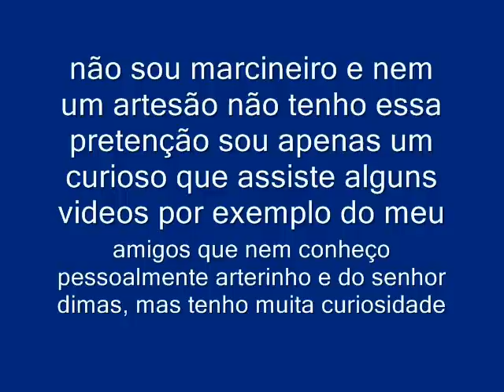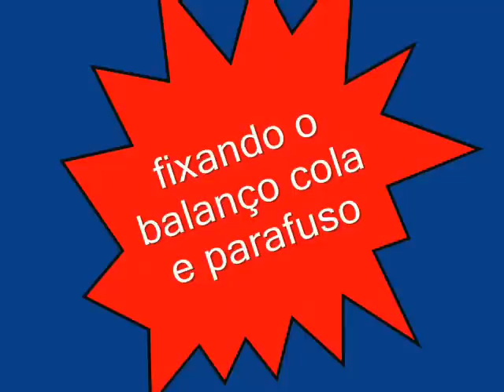como fazer um cavalinho em mdf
neste video mostro como fazer um cavalinho de mdf mas da para fazer em madeira tambem, não é dificil basta vontade é super facil, uzei uma capa de mdf de 22 mm paguei 70,00 reais e deu para fazer 8 cavalinhos que vendi todos por 50,00 gastei tambem com tinta parafuso olhinhos 30,00 todalizando 80,00 gastei 8 horas trabalhadas deu para ganhar um dinheirinho .